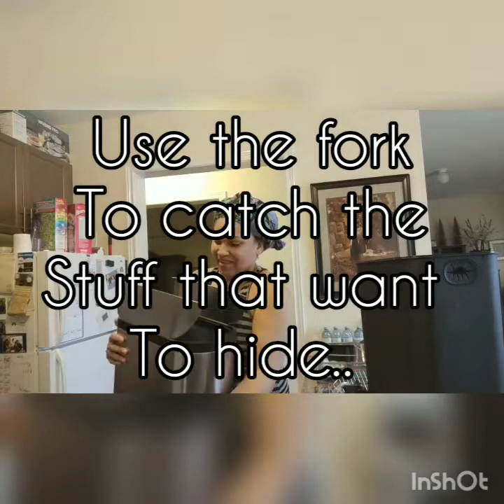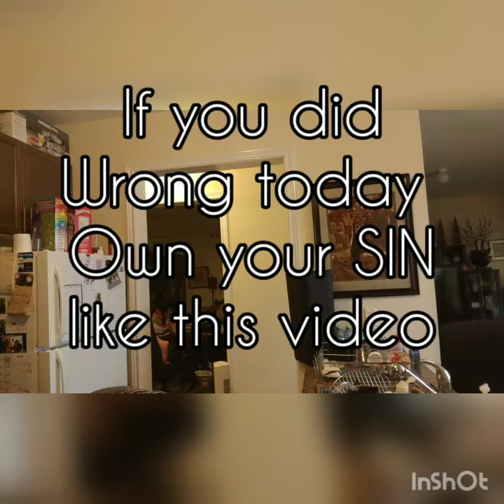JANET JACKSON TAUGHT ME LUST NOT TO BE A VIRTUOUS WOMAN OF ZION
I had idols when I was young and foolish. Janet Jackson was one of them and educated me on many things that befriended me with SIN.

LIKE LINGERIE & QUALITY UNDERWEAR??

ENJOY $10 OFF Your 1st order at THREDUP.